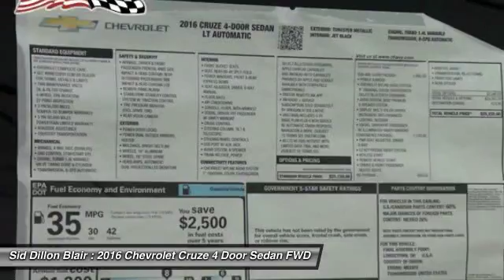2016 Chevrolet Cruze 316997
2016 CHEVROLET CRUZE Blair, NE
Stock# 316997

Delivers 42 Highway MPG and 30 City MPG! This Chevrolet Cruze has a strong Turbocharged Gas I4 1.4L/ engine powering this Automatic transmission. Wipers, front intermittent, variable, Windshield, solar absorbing, Windows, power with driver and front passenger Express-Down, Wheels, 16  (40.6 cm) aluminum, Wheel, spare, 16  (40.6 cm) steel.

*Helping the Environment With This Chevrolet Cruze Doesn?t Mean Giving Up The Latest Options*

Test drive this must-see, must-drive, must-own beauty and get a hassle-free deal today at Sid Dillon Blair, 2261 S Hwy 30, Blair, NE 68008.